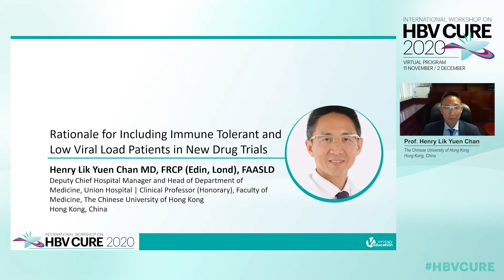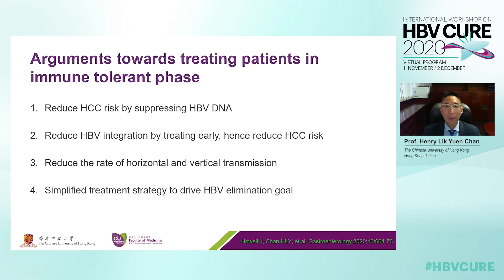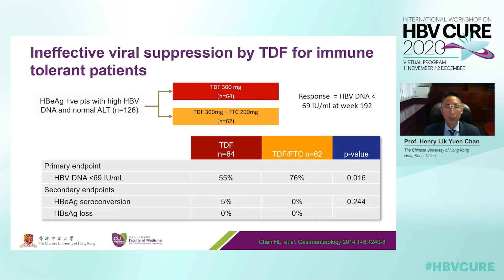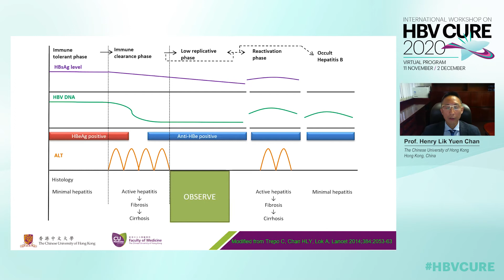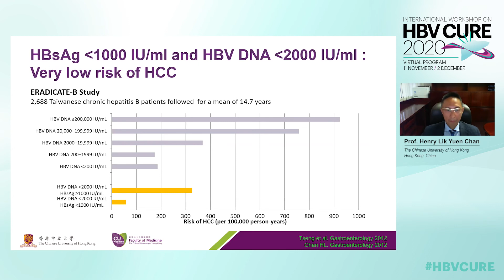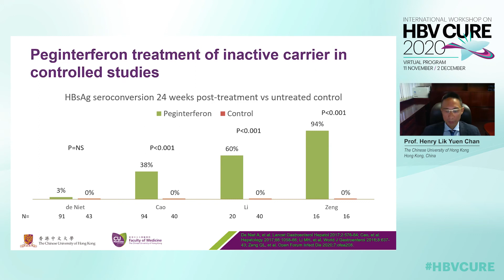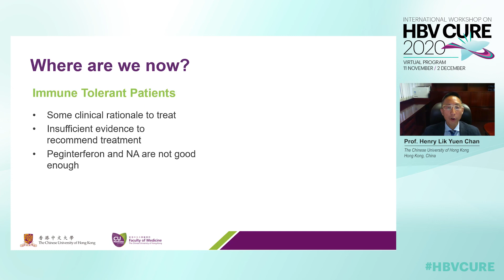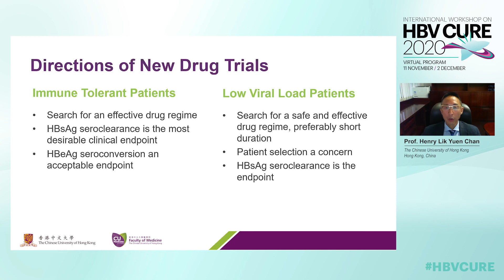Rationale For Including Immune Tolerant and Low Viral Load Patients in New Drug Trials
Topic: Rationale For Including Immune Tolerant and Low Viral Load Patients in New Drug
            Trials
Speaker: Henry Lik Yeun Chan, MBChB, MD, FRCP, FAASLD, FHKCP, FHKAM
                 The Chinese University of Hong Kong, Hong Kong, China
Presented at: International Workshop on HBV Cure 2020

Learn more about International Workshop on HBV Cure 2021 that will take place virtually on 26 September 2021

Since 2014, the International Workshop on HBV Cure has been a scientific platform that acts as a catalyst to accelerate the progress for achieving a cure. Around the globe, more than 250 million people are chronically infected with hepatitis B (HBV). The purpose of the workshop is to inform the participants about the developments in the possibilities to find a cure for HBV. The meeting will be highly interactive with input from experts out of the arena of basic, translational, and clinical HBV research.

The field of HBV treatment is undergoing major changes and is on the verge of a paradigm shift. The many new treatment options that are becoming available are providing great hopes for decreasing the burden of the disease, simplifying treatment, and ultimately curing and eradicating HBV infection.

To register & become acquainted with the International Workshop on HBV Cure ,